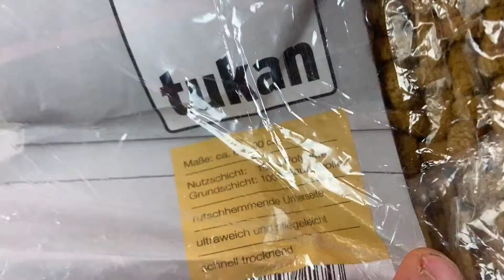Лот A12-28474, Килимки для дому Tukan, вага 4.35 кг (7 шт) ціна 1110 грн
."Килимки для дому Tukan
Розміри: 60*90
50*80
50*70
80*90
90*90"